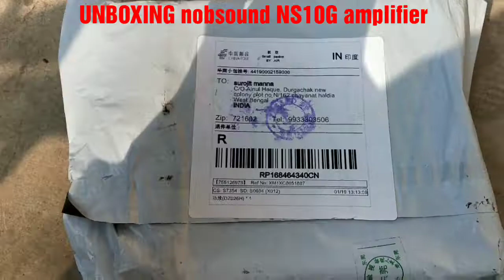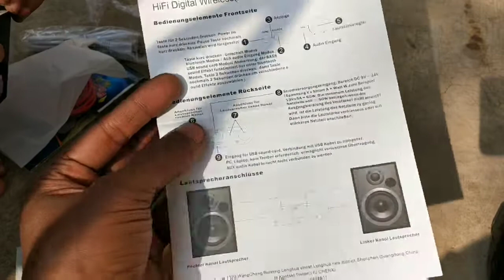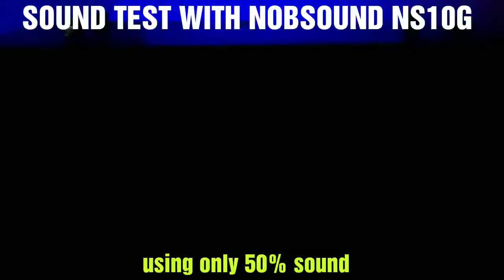Nobsound NS10G amplifier | boombox sound modification | best sound boombox amplifier at Rs1300| DIY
Purchase the amplifier from aliexpress at Rs 1300/ only please post a comment if you want to buy...

Aliexpress Rs. 1,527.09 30%OFF | 2020 Lastest Nobsound TPA3116 Bluetooth 5.0 Mini Digital Amplifier Stereo HiFi Home Audio Power Amp Audio Receiver USB DAC 50W×2